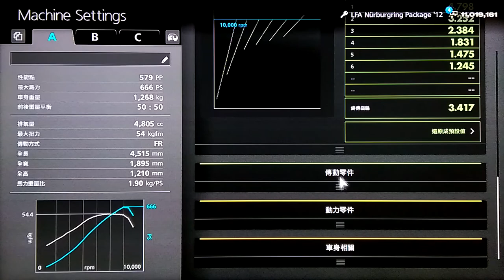GT6: (9/25)Seasonal Events_Lexus LFA PP580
CAR: Lexus LFA Nurburgring Package'12